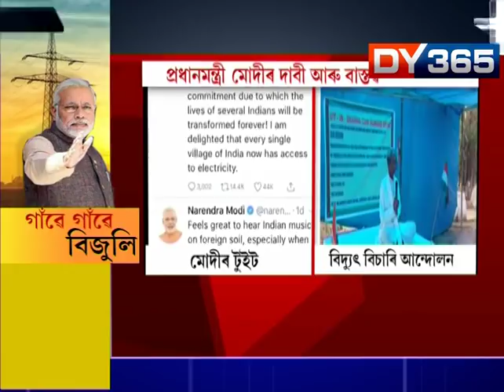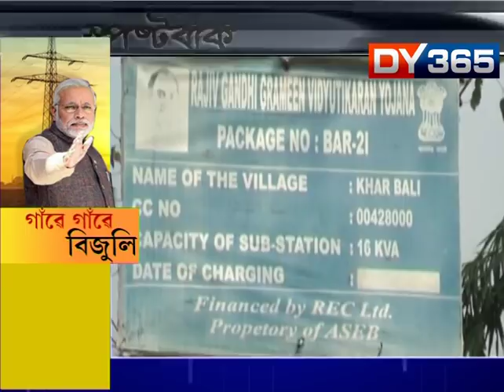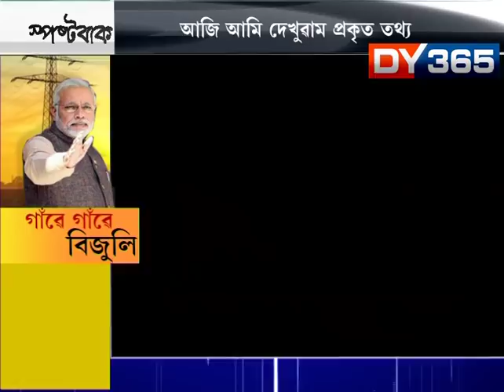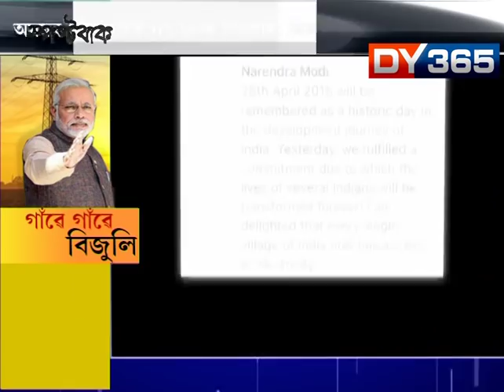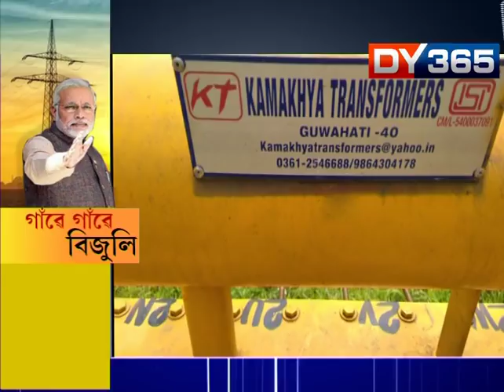SPOSTABAAK || IS EVERY VILLAGE ELECTRIFIED AS PM MODI CLAIMED?